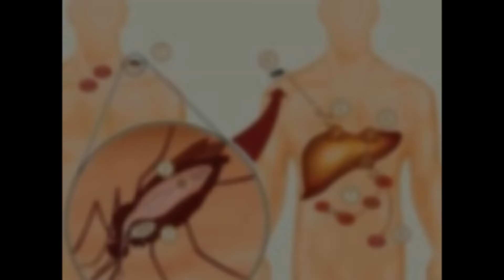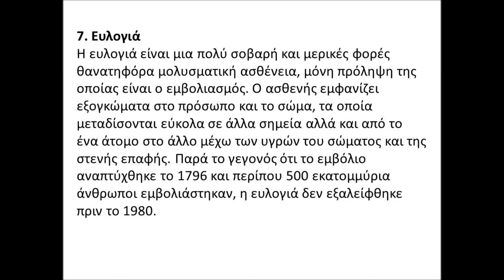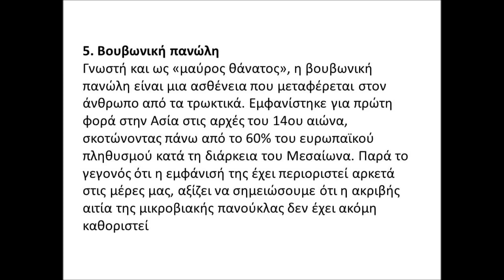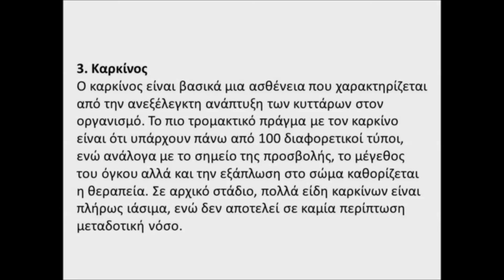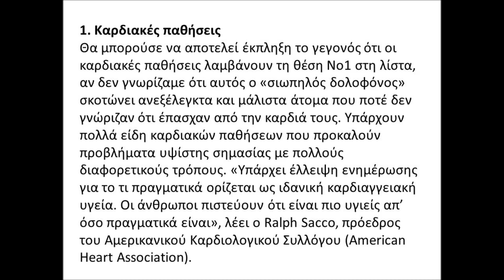OI 10 ΠΙΟ ΘΑΝΑΤΗΦΟΡΕΣ ΑΣΘΕΝΕΙΕΣ ( Παναγιωτης Κυβρικοσαιος )